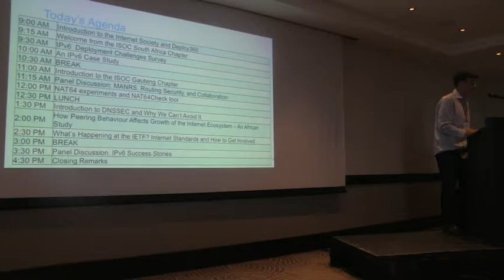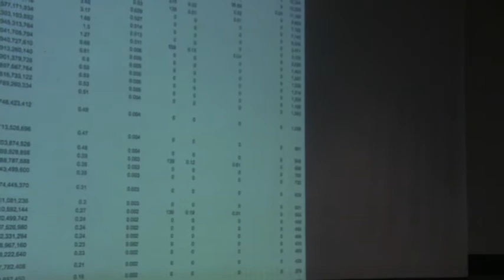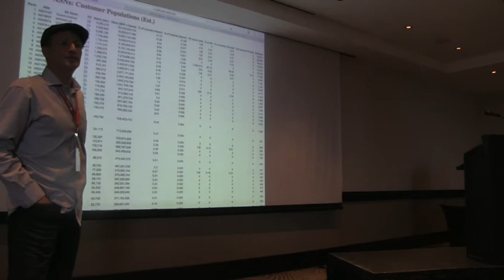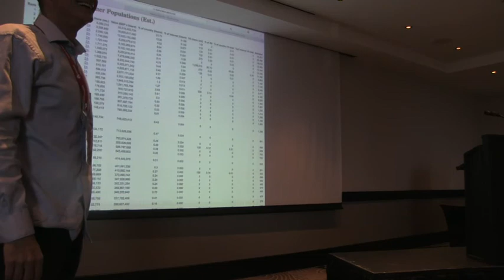02 Welcome from ISOC South Africa Chapter Alan Levin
ION Durban, Thursday, 7 September 2017

Welcome from the ISOC South Africa Chapter
Alan Levin, ISOC South Africa